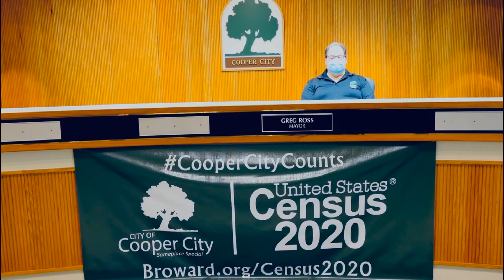Happy National Senior Citizen Day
Join the City of Cooper City in wishing everyone a Happy National Senior Citizen Day! Enjoy this video message and don't forget to call, email, and connect with the senior citizens in your life today!